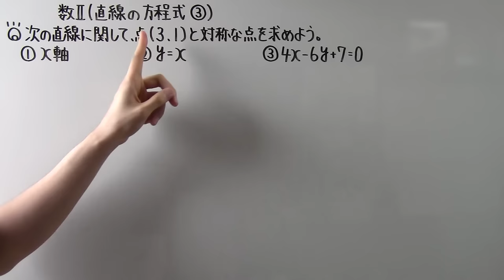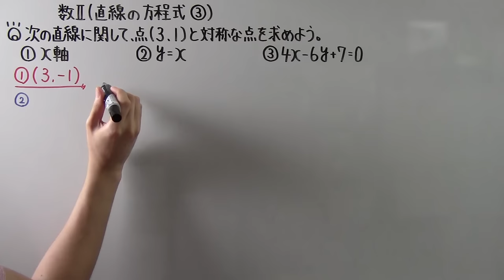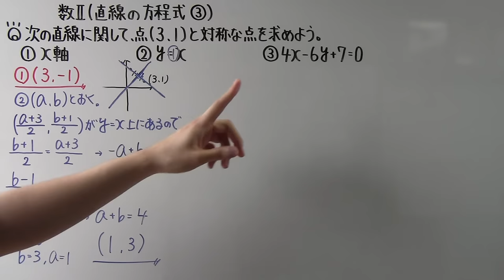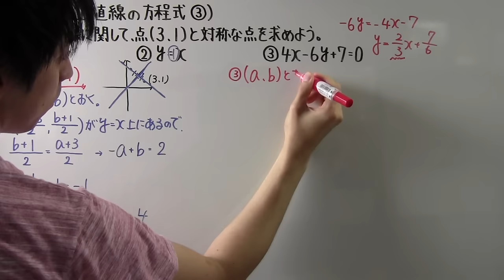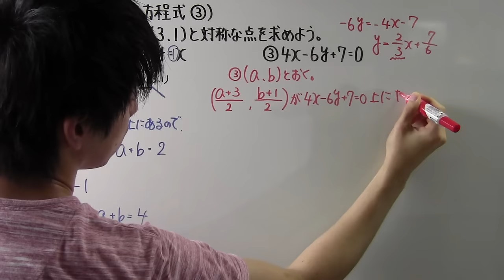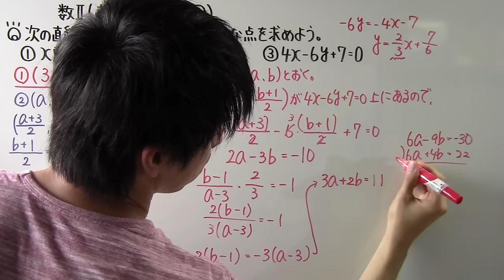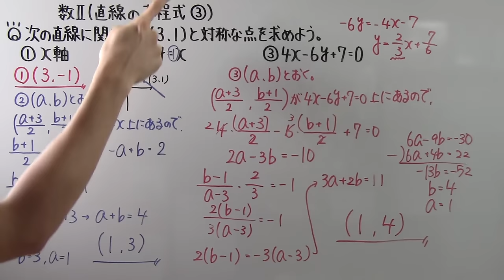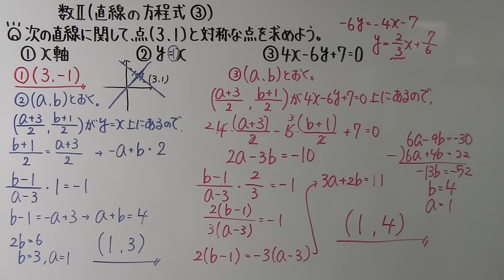【高校数学】 数Ⅱ－５８ 直線の方程式③